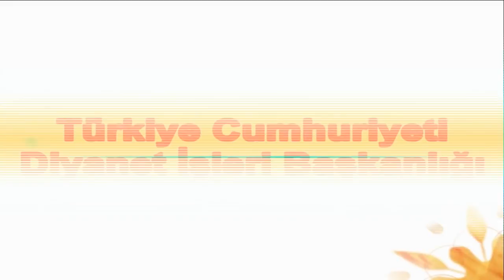Bir bayan erkeğin mahrem yerlerine bakabilir mi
Bir erkeğin bakımını yapan kadının, bu erkeğin mahrem yerlerine bakmasının hükmü nedir?

Bir kişi, zaruret bulunmadıkça, kendisine namahrem olan kişilerin avret sayılan yerlerine bakamaz (Nur, 24/30-31). Buna göre bakıma muhtaç durumdaki bir erkeğin bakımının, öncelikle mahrem olan yakınları tarafından, yoksa erkek bakıcılar tarafından yapılması gerekir. Tüm bu kişilerden bakıcı bulunamadığı takdirde, bir bayanın, temizlik ve bakım için ve zaruret miktarınca, bakıma muhtaç erkeğin avret yerine bakmasında dinen bir sakınca yoktur.

* 7’den 70’e herkesin rahatça öğrenebilmesi, rahatça ezberleyebilmesi için 32 farz nelerdir. Eğlenceli ve orijinal 32 farz şarkıları, şiirleri ve ezgileri ile ilgili çalışmalarımıza ulaşmak için